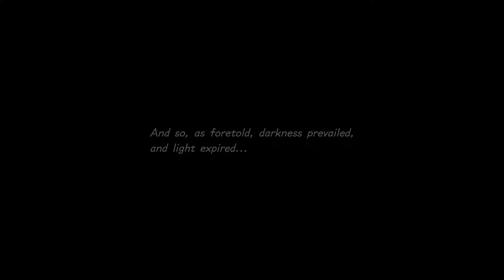A Sleeping Heart! | Kingdom Hearts 3 (Part 16) [Critical Mode - Blind]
Ventus is a good boy.